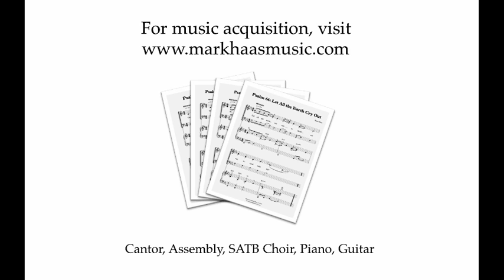Psalm 147: Praise the Lord, Jerusalem (Mark Haas)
Psalm 147: Praise the Lord, Jerusalem